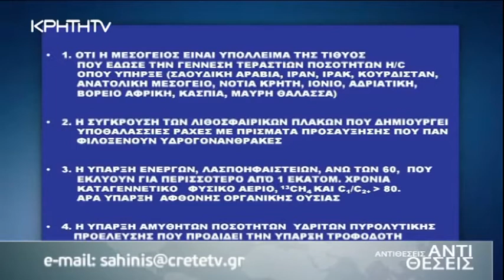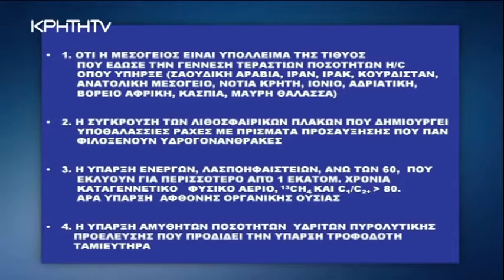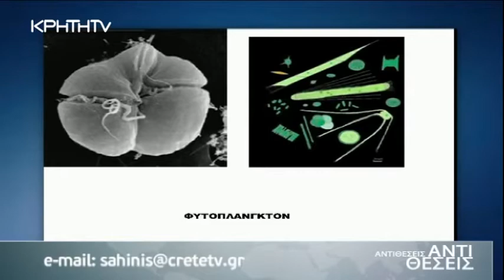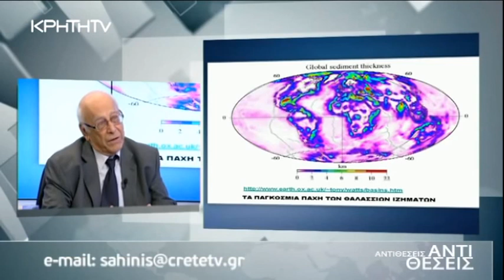2ο Μέρος, Φώσκολος: Τα Πετρέλαια της Νότιας Κρήτης Υπολείμματα της Τηθύος.